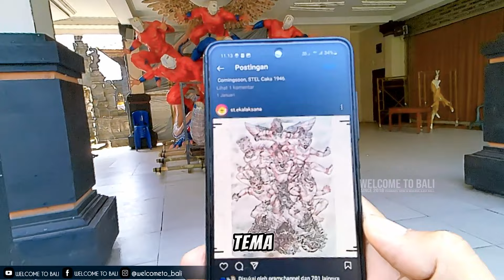SU API🔥.. UPDATE OGOH OGOH DENPASAR KE BANJAR GADUH DAN BANJAR LAINNYA DI SESETAN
ogoh-ogoh denpasar 2024.
ogoh ogoh sesetan.
sketsa ogoh ogoh.
ogoh ogoh denpasar.
keliling denpasar melihat ogoh-ogoh 2024.